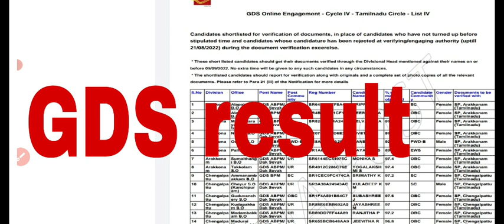India Post office GDS result list ready